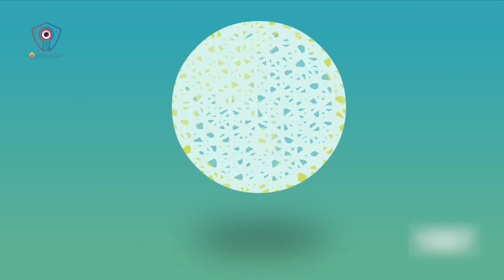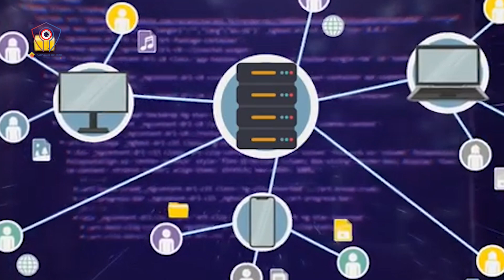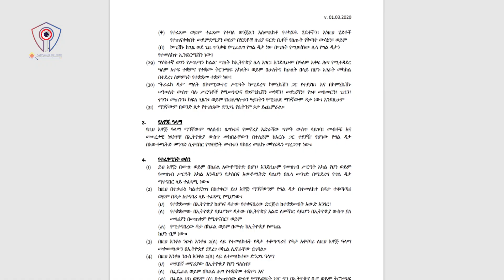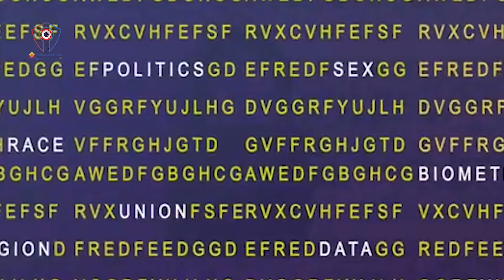የግል መረጃ ጥበቃ አዋጅ ምንነት / personal data protection Ethiopia